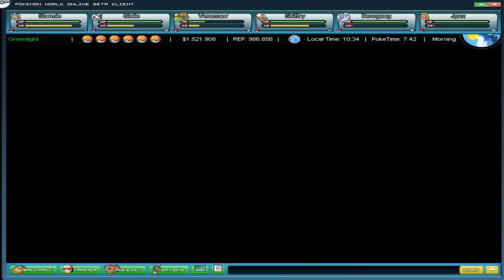Let's Play Pokémon World Online Part 30: Wer versteht es schon..